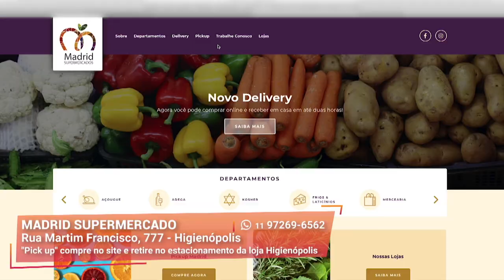Faça suas Compras com Segurança | Madrid Supermercados | Gazeta Shopping